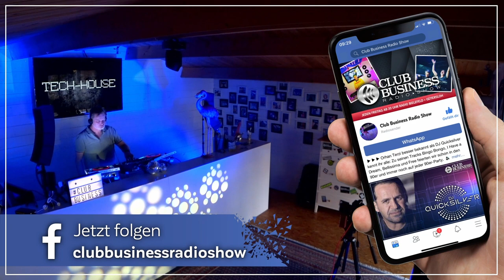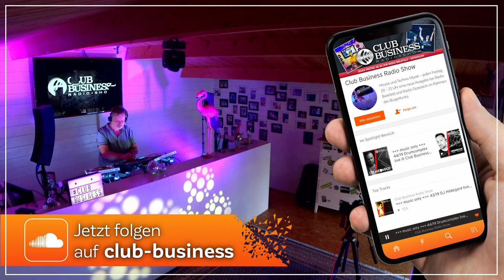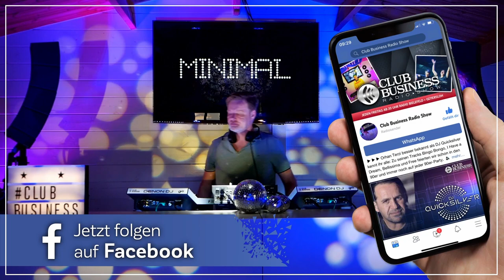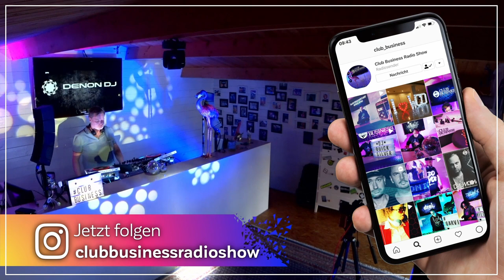16/22 Dirk Mallwitz live @ Club Business Radio Show 8.4.2022 - House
Wochenende! 🎵🖤 Eine neue Ausgabe der Club Business Radio Show erwartet Euch bei Radio Bielefeld und Radio Gütersloh. Bei Facebook, Youtube und Twitch im Livestream. Auf Soundcloud, Mixcloud und bei Apple Podcast. Genießt ein House-Set mit Dirk »Malli« Mallwitz an den Decks, von entspannt bis zu progressiv und etwas groovy wird es auch ;-) Dreht die Lautstärke 🔊 auf und hört eine weitere Ausgabe der Club Business Radio Show.

Die Club Business Radio Show wird Euch präsentiert von Denon DJ: Malli spielte sein Set auf zwei DENON SC5000 PRIME Playern und dem DENON X1800 PRIME Mixer.